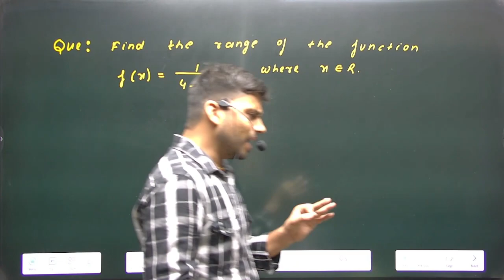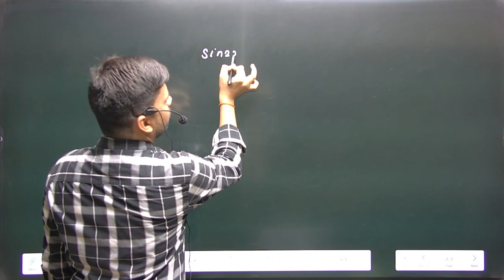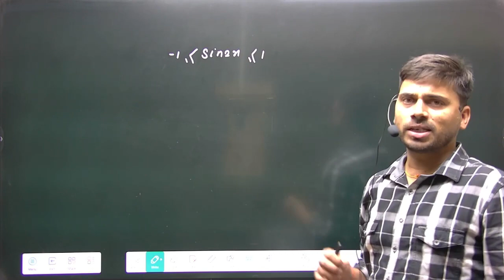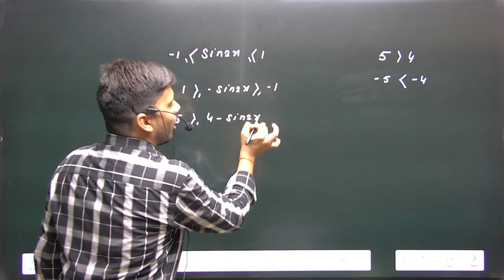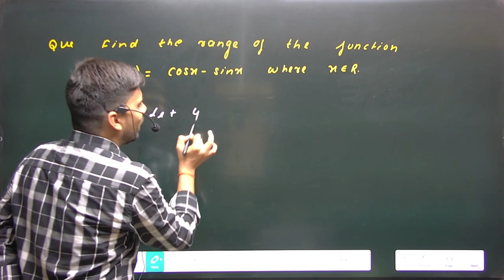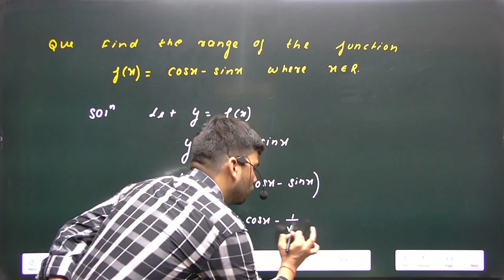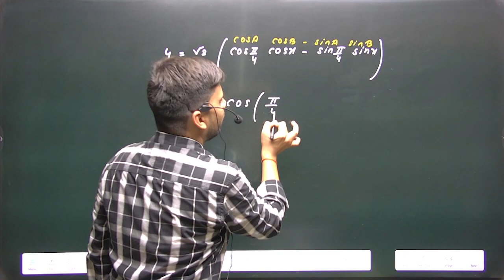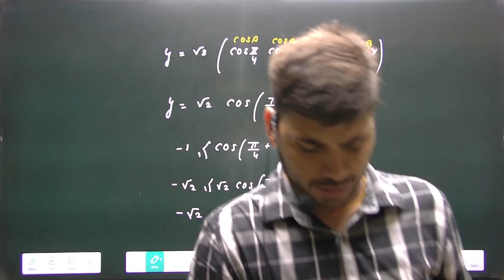|| Assignment Ques on Range || Mathematics-2 || Group-A || 2nd Semester ||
✅Download PDF Notes
800024
===🔴Live Classes🔴 Schedule (Mon-Sat) from 29 Dec==
✿ First Semester Group-A
🔴 7 AM (TTS) - Applied Physics -1
🔴 8 AM (TTS) - Mathematics -1
🔴 9 AM (TTS) - Engineering Graphics
🔴 7 AM (MWF) - Communication Skill in English
🔴 8 AM (MWF) - Applied Chemistry

✿ ब्रह्मास्त्र for 2nd Sem (Important questions for 2nd semester SBTE exam )
🔴10:30 AM -- 2nd Sem (Group-A)
🔴12:00 PM -- 2nd Sem (Group - B)

✿ First Semester, Group- B
🔴 6 PM (MWF) - Engineering Mechanics
🔴 7 PM (MWF) - Applied Physics- 2
🔴 6 PM (TTS) - Fundamental of Electrical and Electronics Engineering
🔴 7 PM (TTS) - Mathematics - 2
🔴 6 PM (Only Sunday) - Introduction to I.T. System

✿ Live फटाफट Solution
(Important MCQ for J.E. and PSU exams)
🔴 04:00 PM (Daily) Civil Engineering
🔴 04:45 PM (Daily) Mechanical Engineering
🔴 08:15 PM (Daily) Electrical Engineering - Mathematics - 2
🔶First Semester, Group- A
🔶 {Mechanical engineering, Electrical Engineering, Computer
Science and Engineering}
Syllabus
{Civil Engineering, Electronics Engineering, Automobile Engineering, & Etc.}
Syllabus
🔶SBTE Bihar के अतं र्गतर्ग सचं ालि त Government पॉलीटेक्नि क कॉलेजों की सचू ी .
G.P. LAKHISARAI
G.P. BARAUNI
G.P. PURNEA
G.P. MUZAFFARPUR
G.P. CHAPRA, SARAN
G.P. GOPALGANJ
G.P. SITAMARHI
G.P. BHAGALPUR
G.P. SAHARSA
G.P. GAYA
G.P. SHEOHAR
G.P. MOTIHARI
G.P. MADHUBANI
B.K.P. INST SITAMARHI
G.P. KAIMUR
G.P. JAMUI
G.P. TEKARI, GAYA
G.P. SHEIKHPURA
G.P. SUPAUL
K.N.S.G.P. SAMASTIPUR
G.P. BANKA
G.P. MADHEPURA
B.K.N.S.G.P. GOPALGANJ
G.P. AURANGABAD
G.P. KHAGARIA
G.P. ARWAL
G.P. JEHANABAD
G.P. BUXAR
G.P. WEST CHAMPARAN
N.G.P. PATNA-13
G.P. PATNA-7
G.P. DARBHANGA
G.P. KATIHAR
G.P. VAISHALI
G.P. KISHANGANJ
G.P. ARARIA
G.P. NAWADA
G.P. SIWAN
G.P. BHOJPUR
G.P. MUNGER
G.W.P. PATNA-14
G.W.P. MUZAFFARPUR